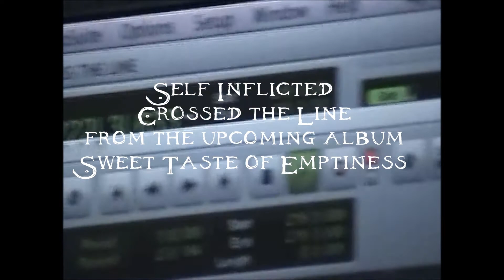Self Inflicted (Oklahoma Sludge) - Crossed the Line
From our upcoming album SWEET TASTE OF EMPTINESS.